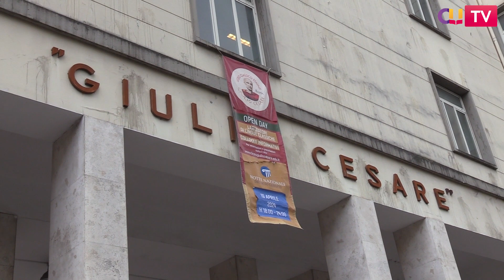Maturità 2024, gli studenti del Giulio Cesare su Greco alla prima prova: "Difficile, meglio Latino"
La Maturità 2024 si avvicina sempre di più e gli studenti iniziano a preoccuparsi realmente di come sarà l'esame. Il 31 gennaio sono uscite le materie di esame e per i due licei canonici, Classico e Scientifico, il verdetto è stato Greco al primo e Matematica al secondo. Siamo andati in uno dei licei simbolo della Capitale, il Giulio Cesare, per capire quali sono timori e speranze dei giovani studenti che dovranno cimentarsi magari con una versione di Plutarco.